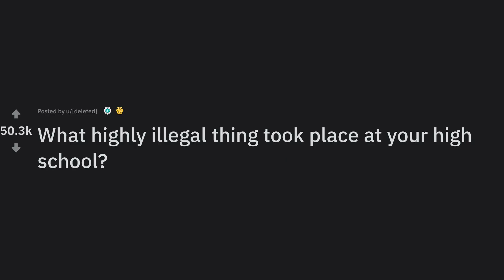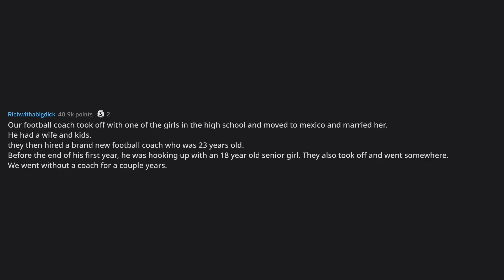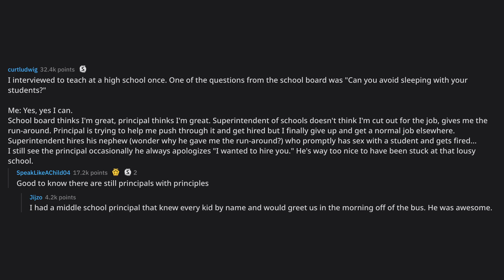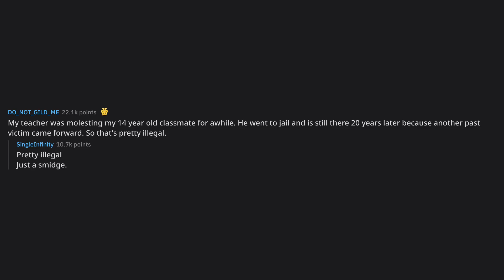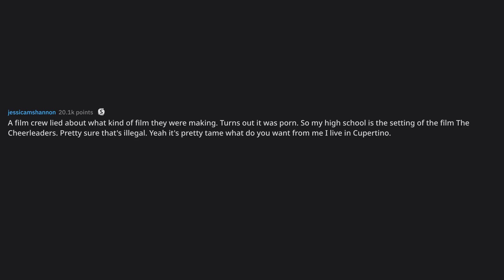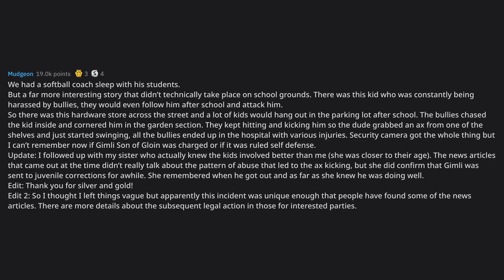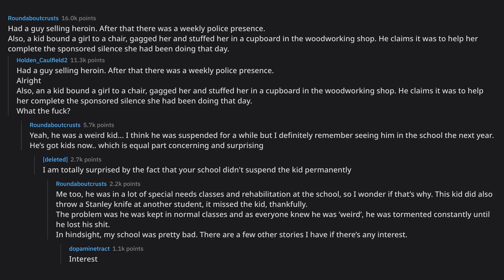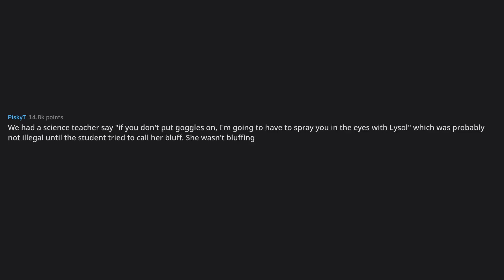What highly illegal thing took place at your high school?... (r/AskReddit Top Posts)